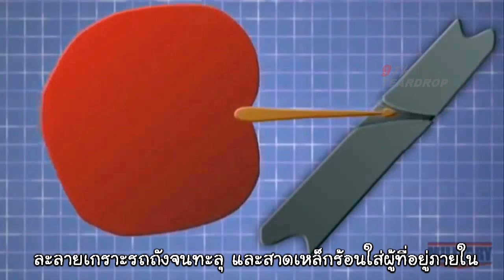รถถัง M1 Abrams กระทิงเหล็กอัจฉริยะแห่งกองทัพสหรัฐ